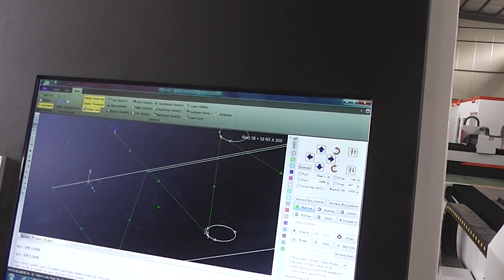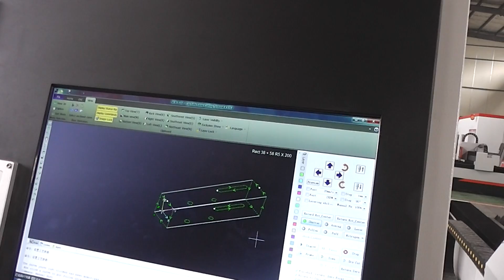square tube loading and cutting fiber laser cutting machine